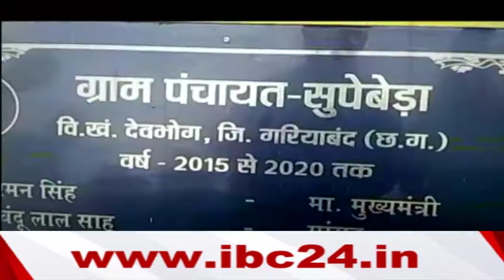BJP LEADER CHANDULAL SAHU ARISE SUPEBEDA ISSUE IN LOKSABHA !! AAP KI BAAT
IBC24, Gariyaband, Supebeda,  Water problem,  37 People Died From Liver Disease,
 AJAY CHANDRAKAR ON SUPEBEDA, RAJENDRA TIWARI, VIMAL CHOPRA, CHANDULAL SAHU,SANSAD KI GUHAR…KHATHGARE ME SARKAR, AAP KI BAAT 21 JULY 2017